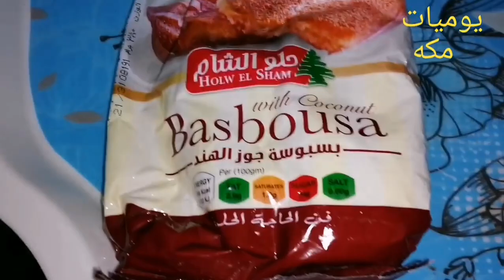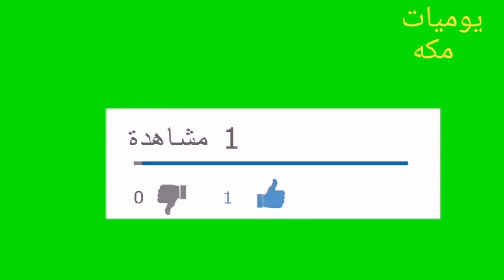واخيرا المدلعه احلي واسهل طريقه لعمل المدلعه من غير تعقيدات ونتيجه مضمونه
اسهل واسرع طريقه لعمل المدلعه الطنطاوى
المقادير
نص كيلو كنافه      نص كوب سمنه        كيس بسبوسه        علبه زبادي         3 معالق سمنه كبيره
للتزيين
كوب كريمه خام      كوب ماء مثلج         نص كوب سكر بودره        كراميل      صوص شيكولاته